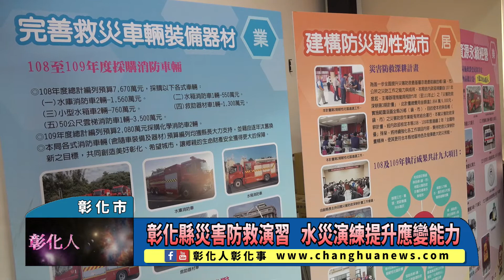彰化縣災害防救演習 水災演練提升應變能力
彰化縣災害防救演習 水災演練提升應變能力 〔記者林明佑／彰化市報導〕為做好水災防災整備應變工作，彰化縣政府今(16)日動員30餘單位800人次辦理彰化縣110年災害防救演習，由洪榮章副縣長代表王惠美縣長主持，分別於消防局辦理兵棋推演、溪湖國中開設避難收容所、二林中科滯洪池辦理水利搶險以及二林慈恩老人養護中心辦理防疫暨水災演練。今年首次採「無腳本兵棋推演」及「半預警式」方式辦理分站演練，展現本縣各防救災單位平日整備成果。@changhuanews